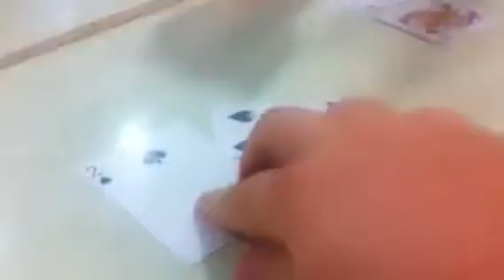A Win and a Loss - Tom's Death Part I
GAMING CULT DOES PIZZA HUT 2012